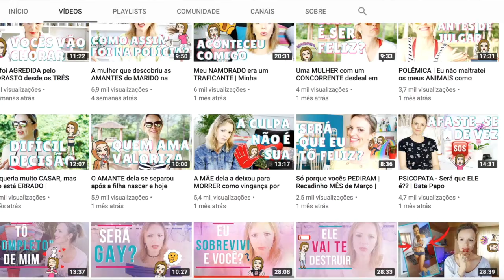Luh ABRE O JOGO sobre AMIZADE COM TACI "NÃO TEM MAIS AMIZADE"| Niina e Gui para COLEÇÃO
Luh Siccierolli REVELA EM VÍDEO que AMIZADE COM TACIELE ALCOLEA NÃO É MAIS A MESMA! Niina e Gui fotografam juntos e TUDO SOBRE o Prêmio Geração Glamour Looks da festa, produção e muito mais! Taciele Alcolea dá spoiler da decoração do quarto da filha Alicia E MUITO MAIS!

Minutagem:
0:19 Niina Secrets e noivo fotografam no RJ
0:57 Silvana Hennicka posta vídeo polêmico e faz revelações
Veja PSICOPATA | Do SONHO de amor perfeito à DESTRUIÇÃO de uma vida | Minha Realidade | VÍDEO 2
MAIS DE 100MIL VIEWS
Como DESCOBRI a traição do meu primeiro MARIDO!
2:33 Prêmio Geração Glamour
3:50 Taci Alcolea mostra decoração do quarto da filha Alícia
4:06 Luh abre o jogo sobre amizade com Taci
Assista AO VIVO - LULA PRESO, CASAMENTO DA NINA, NÃO FALO MAIS COM A TACI?

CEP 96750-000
Butiá/RS

*Este vídeo tem publicidade de Silvana Hennicka *